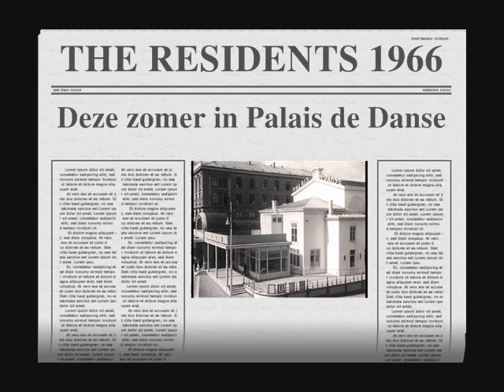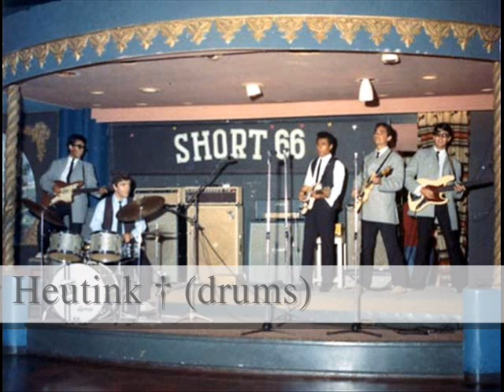Hall of Fame - The Residents 1966 (Privat Recording)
Een ode aan mijn vrienden Max, Wout en Henny R.I.P.
THE RESIDENTS 1966
Max Tahalele † (sologitaar)
Wout Janse † (2e sologitaar)
Woody Brunings (slaggitaar, zang)
Pim Veeren †  (basgitaar)
Henny Heutink † (drums)